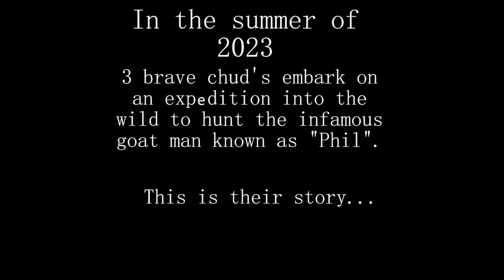Hunting The Goatman That Trained Hercules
Now with proper spelling.

All footage taken from my June 8th stream